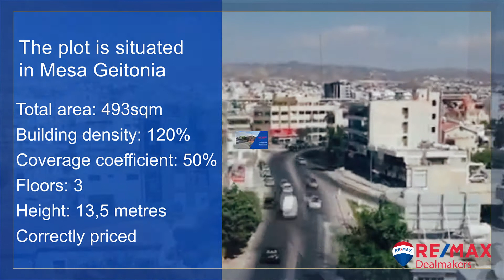For Sale 493sqm Plot in Mesa Geitonia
Plot for sale in a residential area in Mesa Geitonia.
The plot is near all amenities and has a 120% building density coefficient.